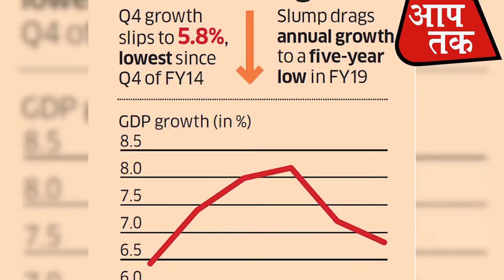चुनाव बाद सरकार ने माना बेरोजगारी बढ़ी है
चुनाव ख़त्म होने और शपथ लेने के साथ ही सरकार ने मान लिया है कि 2017-18 में बेरोज़गारी की दर पिछले 45 साल में सबसे ज़्यादा रही। इससे पहले सरकार इस सच्चाई को मानने से इंकार करती रही है। सांख्यिकी मंत्रालय द्वारा शुक्रवार को जारी बेरोजगारी दर के आंकड़ों के अनुसार, देश में बेरोजगारी जुलाई 2017 से लेकर जून 2018 के दौरान एक साल में 6.1 फीसदी रही जो कि पिछले 45 साल का ऊंचा स्तर है। इसके अलावा वित्त वर्ष 2018-19 की चौथी तिमाही में देश की आर्थिक वृद्धि दर धीमी पड़कर पांच साल के न्यूनतम स्तर 5.8 प्रतिशत पर पहुंच गयी है। इसी विषय पर न्यूज़क्लिक ने बात की वरिष्ठ पत्रकार और आर्थिक मामलों के जानकार परंजॉय गुहा ठाकुरता से।